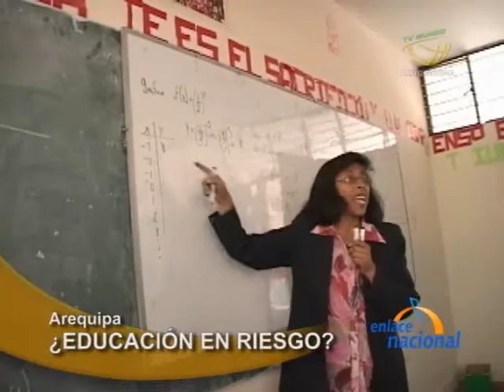UGEL Norte se critica transferencia de fondos para municipalización de la educacion en Arequipa